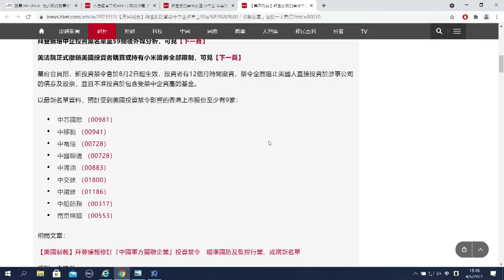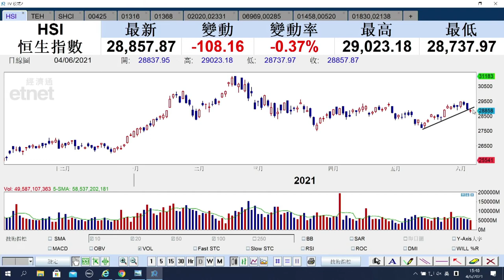【ET講股通】（精華）美國擬擴大中企投資黑名單？梁耀康同你分析市況（2021年6月4日）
美國總統拜登擬擴大投資禁令中企名單至59家，其中可能受影響的包括中芯國際（981），今日跌2.7％，但中移動（941）、中聯通（762）和中電信（728）均錄得輕微升幅，可見市場似乎冷待負面消息，恒指多少點為重要關口？認可財務策劃師（CFP）梁耀康同你分析市況。